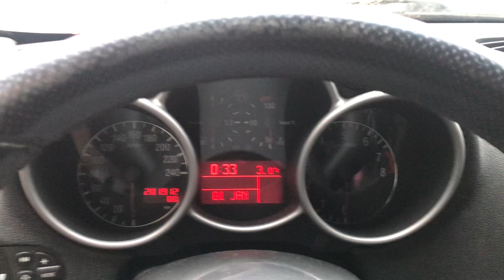Разборка Alfa Romeo - 147 2000-2004, 1.6 (VIN: ZAR93700003006966) 37188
Разобран Alfa Romeo - 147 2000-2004
Основные характеристики:
Год выпуска: 2000
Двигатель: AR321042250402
Объём двигателя: 1.6
Тип двигателя: Бензин
Коробка передач: КПП 5-ст.мех.(МКПП)
Кузов: Хэтчбэк 3 дв.
Смотри каталог запчастей Alfa Romeo - 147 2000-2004 на :
⏰ Режим работы колл-центра:
08:00 – 20:00 – ежедневно

Для наших покупателей:
- бесплатная доставка;